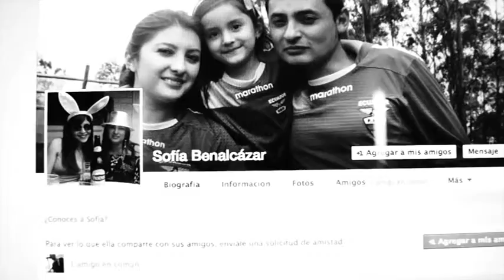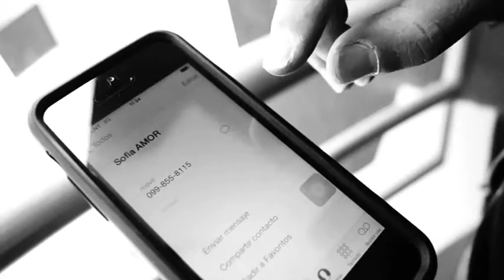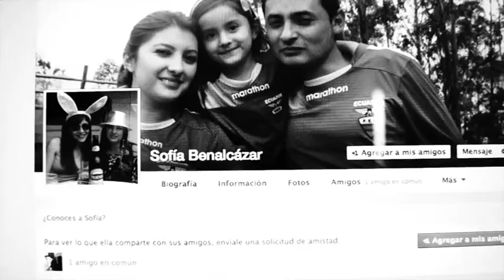Si por ti fuera - PATRICIA PIERNAS LARGAS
Video Promocional de Patricia Piernas Largas del album "PATRICIA PIERNAS LARGAS" 2014